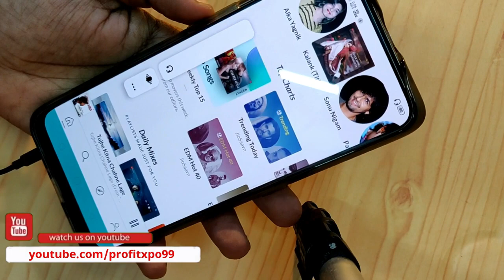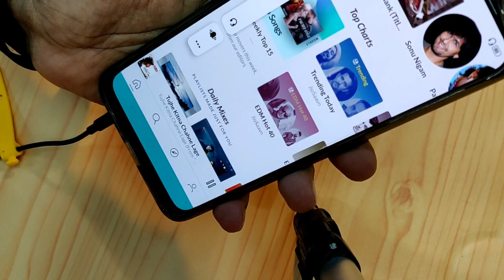Realme Buds 2 Vs Boult Audio Bassbuds Earphones | Which one is the best Earphones Under 600 Rs?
Hello Friends, is video me humne realme buds 2 aur boult audio bassbud ke bich detail se compare kiya hai, taki aap ye decide kar payen ki aapke liye kon sa earphone best hoga under 600 rs me.

realme buds 2 review
realme bud 2 review
realme buds full review
pros & cons
boult audio loupe review
boult audio bassbuds storm
boult earphones
boult audio bassbuds loupe
realme buds 2 vs boult audio bassbuds
realme earphones
realme buds 2
boult wireless earphones
boult audio probass
best earphones under 500 rs
px99
profit xpo99
profitxpo99
budget earbuds
budget earphones 2020
realme